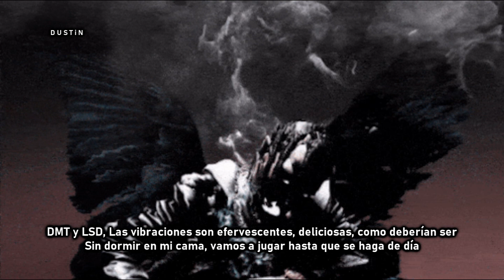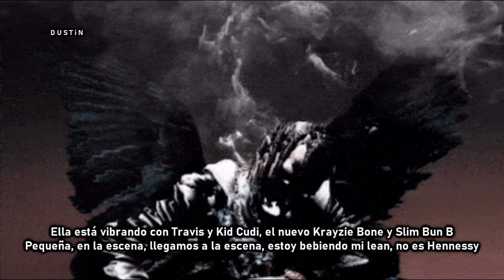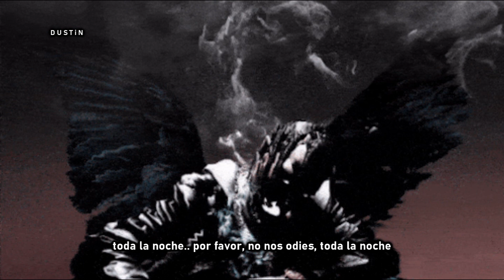Travis Scott ⥈ through the late night Ft Kid Cudi «Subtitulado Español»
🟄Travis Scott se une a su ídolo Kid Cudi para una canción sobre la noche y la fiesta. Esta canción es la segunda vez que estos dos colaboran en Birds in the Trap Sing McKnight.

✥lyrics✥

And then we...

[Chorus: Kid Cudi]
Sleep through day, then we play all through the late night
Sleep through day, then we play all through the late night (Uh, uh, uh, uh, uh)
All through the late night (And then we)
S'il vous plaît, don't you hate, all through the late night (Hmm, hmm)
All through the late night (Meh, meh, mmm)
All through the late night (Hmm, hmm)
All through the late night (Meh, meh, mmm, uh)
All through the late night (Uh)
All through the late night (Meh, meh, uh)
All through the late night (Woah)

[Verse 1: Kid Cudi]
Blimp's soarin', how the hell did I get in this space?
Four in the mornin', how did I get in this place?
Oh, it don't matter, got smoke, drink, and I'm runnin' this space
Done contemplatin', I'ma take it in and groove in this case
N,N-Dimethyltryptamine and Lysergic acid diethylamide
The vibes are effervescent, delicious, just how they should be
No sleep in my bed, no sleepin' in my bed
Yeah, we gon' play, gon' play, gon' play until the day
I said no sleep in my bed, no sleepin' in my bed
Yeah, we gon' play, gon' play
Then we'll sleep all through the day
And do it again

[Chorus: Kid Cudi]
All through the late night (Meh, meh, mmm, meh, meh, uh)
All through the...

Day 'n' nite (Yeah)
I toss and turn, I keep stressing my mind, mind (Yeah, yeah, yeah, yeah, yeah)
I seek the peace, sometimes I can't restrain (Yeah, yeah, yeah, yeah, yeah)
To join a rage at night, come out and play, play (Ooh)
Mhmm, balance (Yeah)
Find your balance (Pipe up, yeah)
God said it's my talent (Ooh, ooh)
Sprinkle a little season on the salad (Ooh, ooh)
Relieve my heart of malice (Yeah)
Hit my Palace (Straight up)
Stroke my cactus (It's lit)
Ooh, don't wait (Yeah)
Mhm, don't play (Yeah, yeah)
Play no games like the NBA (Brr)
Throwin' checks like the NBA (Brr)
You a ring, you a ring
We shootin' shots like the NRA (Drr)
Yeah-ah, she jammin' Travis and Kid Cudi (Straight up)
The new Krayzie Bone and Slim Bun B (Yuh)
Shawty—yeah—on the scene, yeah (Yeah)
Pull up on the scene, yeah (Yeah)
Sip my tea, lean no Hennessy (Yeah)
Ah, save all, take it right (Yeah)
Ah, take it all, never light (Straight up)
Ah, had a ball, had a night (Yeah)
Ah, after all, sleep good (Yeah)

[Chorus: Kid Cudi]